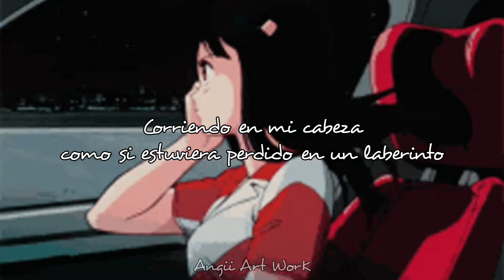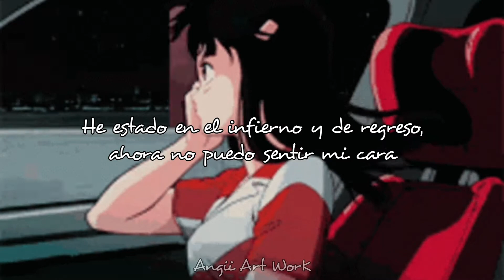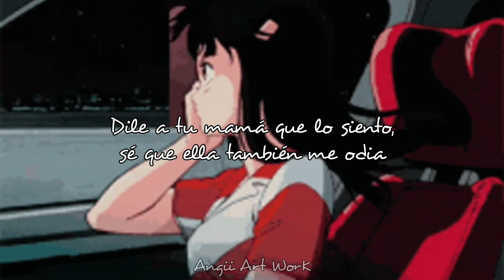LECADE - HELL (Ft. Lil Uber & Aux Sauce) (Subs. Español)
Artista: LECADE (Ft. Lil Uber & Aux Sauce)
Canción: HELL

Lyrics:

I ain’t slept in like 3 damn days
Running through my head like I’m lost in a maze
Recall the last time I saw your face
Tears on your cheeks as I walked away
I got confessions to make but
I feel like that won’t save us
I know mistakes don’t make us
But I let mine break us

Welcome to another day of hell my love
I fucked up again
And I can’t pretend like I’m not here
Sometimes I wonder if you think about me
Is your life getting bеtter without me
After еverything I put you through
Tell your mom I’m sorry
Know she hates me too

I gotta tell you
The last couple of days
I’ve been to hell and back
Now i cannot feel my face
My heart is pounding
Wish you could’ve felt my pain
Woah
Too fucked up
I’ve been thinking a lot again
I was writing a hate speech
But didn’t send
Cause i’m not gon lie
I still care about you
And i miss your brown eyes
It’s sad to see we fell through

Is your life getting better without me
After everything I put you through